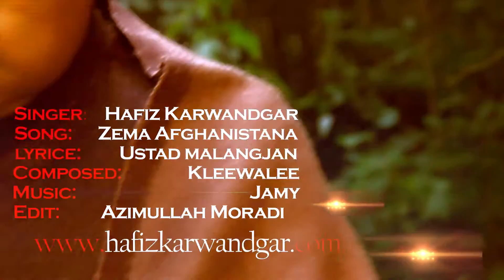New Afghan Song 2016 // Full HD // Afghanische Musik Wien - Österreich , Afghan music Austria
New Afghan Song 2016" Dilagha Surood" "Latif Nangarhari"Taher Shabab" Naghma MOZHDAH Valy "RAHIM SHAH" "JAWED SHARIF" "Shabnam Suraya" "Sediq Shubab" "Habib Qaderi" "Farhad Shams" "Farhad Darya-New Afghan Hafiz Karwandgar, Latif Nangarhri Dari Farsi Shahre faryad Song promo
Kandi Kochi & Rasool Badshah NEW Wa Nadana Minawa Leawntob Da Mast song 2011 NEw Album
Rasool Badshah:- Zane Ghanam Range Da aokhkolo Ghunde Shakal Aqal ye po Pondo ke de
For the latest Bollywood news, gossip, celebrities, events, log (more) (less)